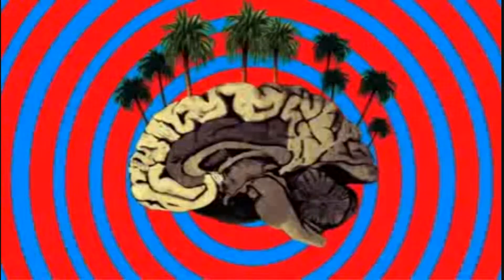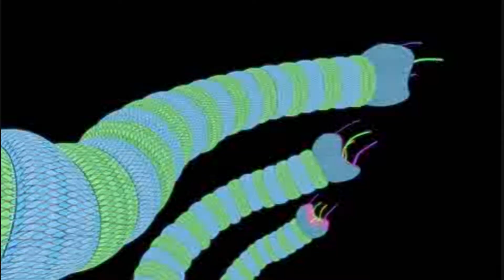♔Too Many People♔Princess Chelsea♔Cover Luna Pérez with Band♔√ ♪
● ▬▬▬▬ஜ ►
Princess Chelsea - Too Many People